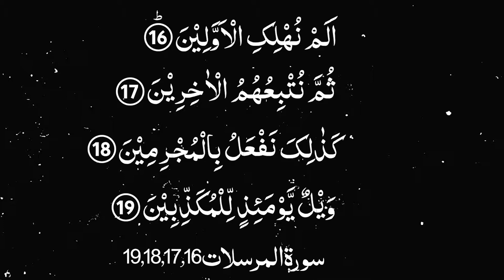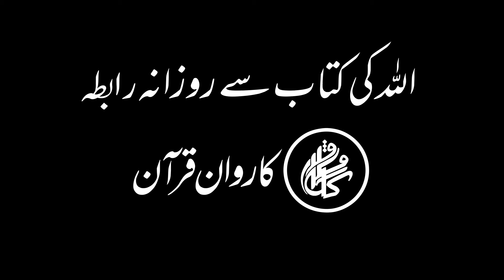Karwan e Quran Lecture No1188 Surah Mursalat Ayat No 15,16